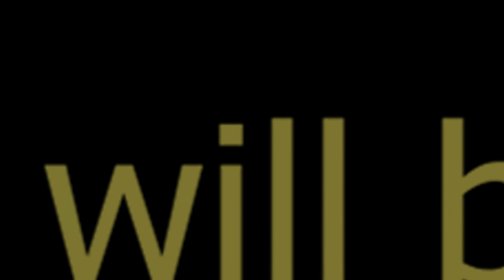Top 3 tips to get abs in less than week!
This is how to derank in csgo. Thanks to whoever made the background song!